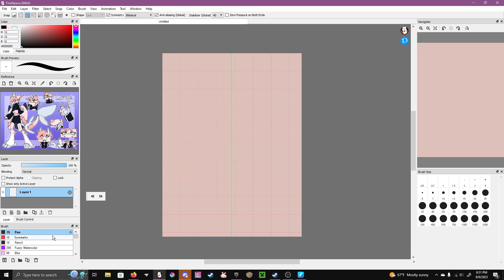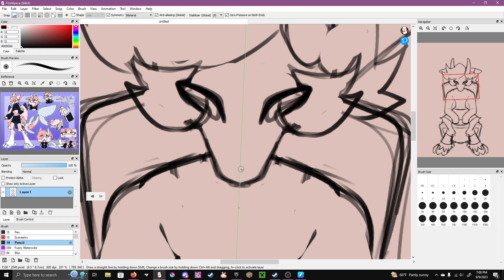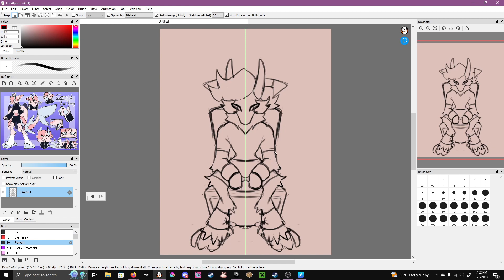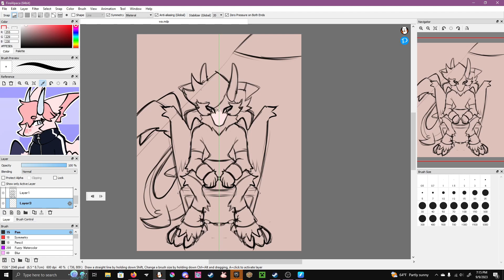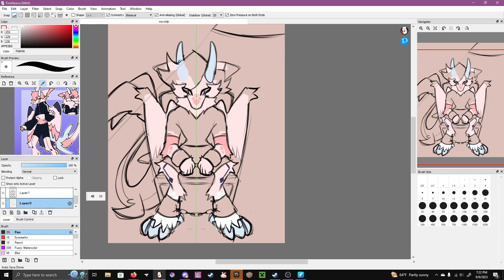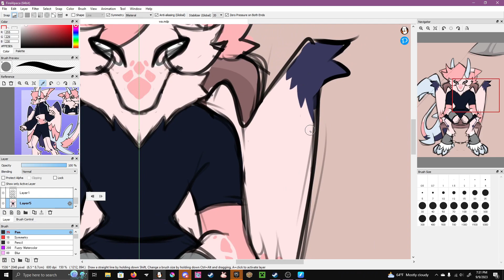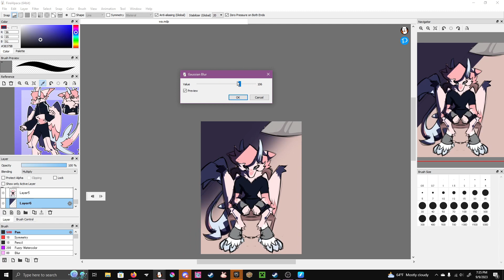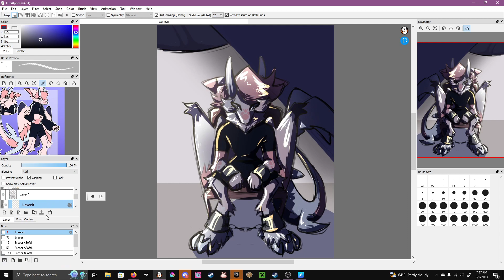a speedpaint to hold yall while i make a sub special